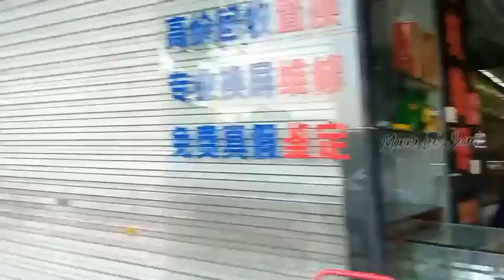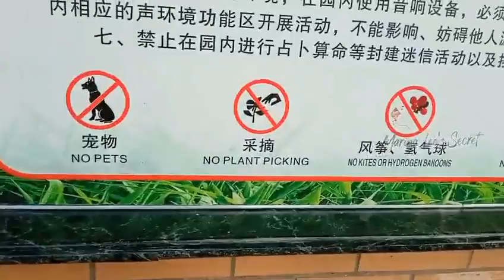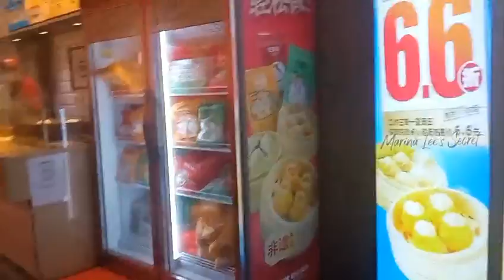东湖 | JALAN-JALAN SORE KELILING GUANGZHOU || MAKAN NASI AYAM SUWIR LAGI || DONGSHAN KOU DI MALAM HARI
Halo teman-teman, welcome to channel @Marinaleedichina
masih suasana tahun baru, saya ajakin teman-teman keliling guangzhou lagi di sore dan malam hari. Semoga kalian terhibur. Dukung saya dengan cara like, comment, share dan subcribe youtube channel saya teman-teman, biar saya makin semangat bikin videonya, dan bisa makin banyak tempat yang bisa kunjungi  sekalian ajakin kalian semua jalan-jalan virtual ,. Selamat menonton videonya.
Terimakasih. Bless you all~